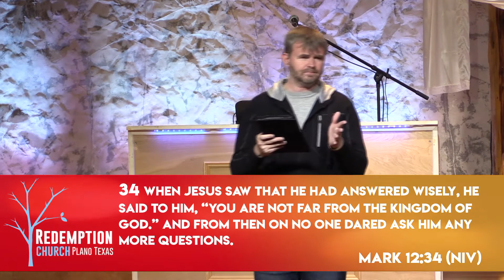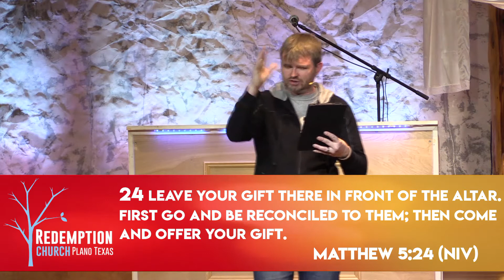Twenty Twenty ONE - One in the home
Last week we told you that ONE is the most important number - right? There is ONE Lord, ONE mediator, and ONE name... We are called to be at one with our God. How we do that, begins at home in our hearts. Who you are matters, and the question is, who are you really? You need to be at one in your home.

We currently meet on Sunday afternoons at 5:30pm at the New Life Brazilian Church off of Parker & Custer, in Plano Tx. We would love to greet you in person.